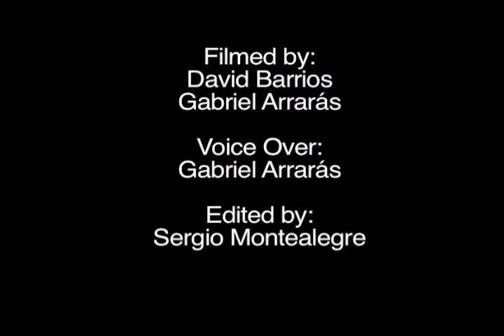College of Medicine Class of 2014 - White Coat Ceremony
The incoming class of freshmen med students at the Herbert Werheim College of Medicine received the white coats in a ceremony on August 6, 2010 that signifies the beginning of their new paths in the field of medicine.